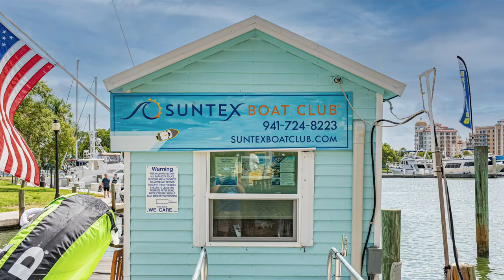Suntex Marinas - Marina Jack Boat Club